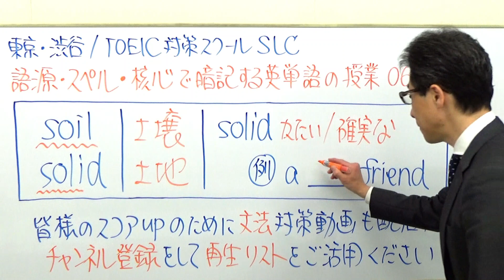soilのような短い単語にも別の単語が隠れていますTOEIC640